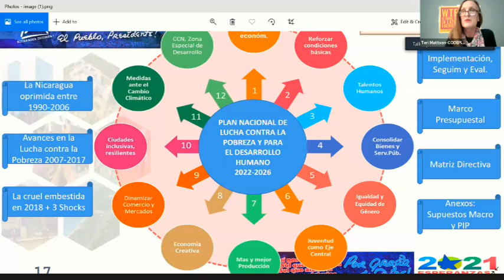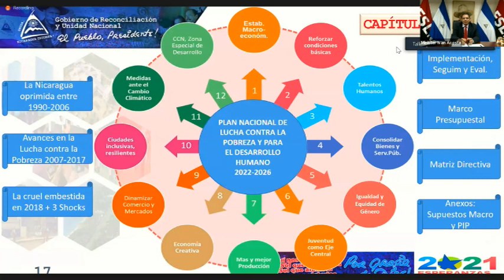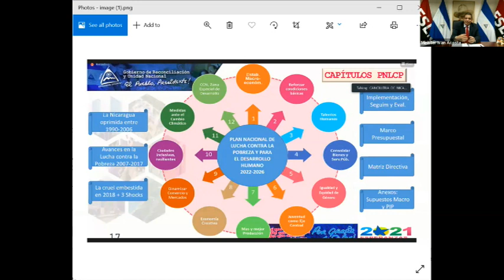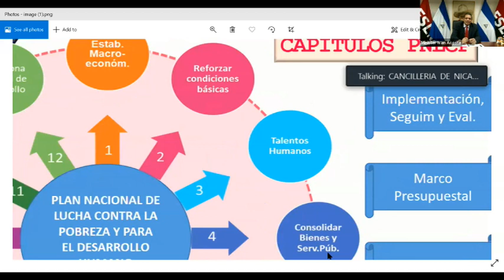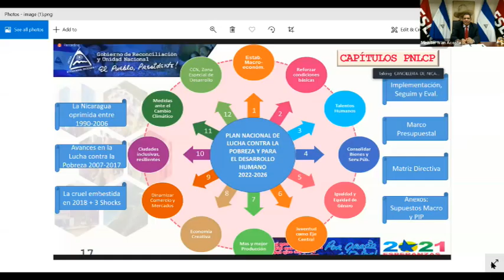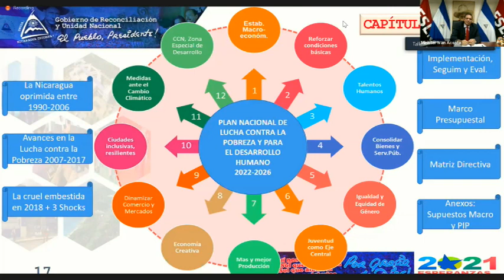WTF: Nicaragua Alleviates Poverty & Promotes Human Development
In recognition of the 42 Anniversary of the Sandinista Revolution on Monday, July 19, we are joined this evening from Managua, Nicaragua by Ivan Acosta Minister of Finance and Public Credit.  We will introduce and discuss Nicaragua's Plan against Poverty & Promotion of Human Development.